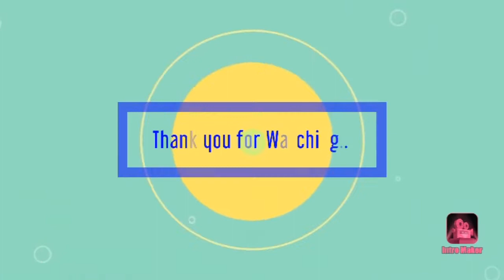Fried chicken/Max style fried chicken /ChefVagabond ❤❤❤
Jarico - Island · [Tropical Background Music] Free Download Genre: Tropical Listen to this track on SoundCloud Support Jarico Other tracks by Jarico: Santa Monica, Where Are You, Retrovi, Chilla, Summer Time, Waves, Landscape, U, Vlad Gluschenko Weekend, Island,

Thumbnail Background : Freepik Vegetables  Background Images l Free Vectors, Stock Photos & PSD

Introduction